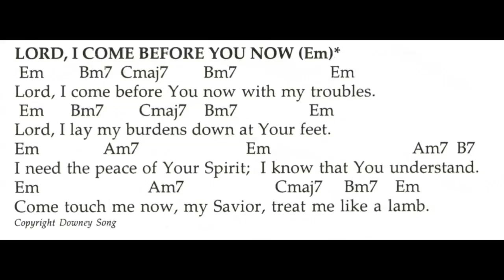Lord I Come Before You Now/ Lead Me O Lord (Psalm 5:8) - The Sanctuary Singers (Dan Marks)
4) Lord I I Come Before You Now/ Lead Me O Lord (Psalm 5:8) - The Sanctuary Singers
    (Dan Marks) [Calvary Chapel Downey 1984]